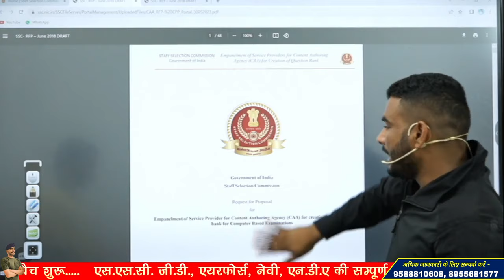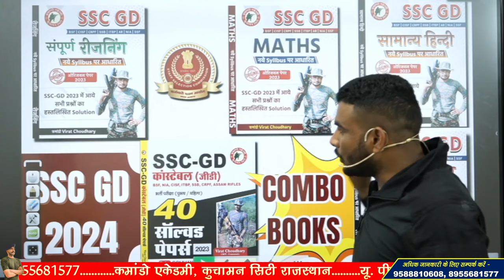ssc gd 2024 अब पेपर में पुराने प्रश्न नहीं आयेंगे , ssc gd exam new rules